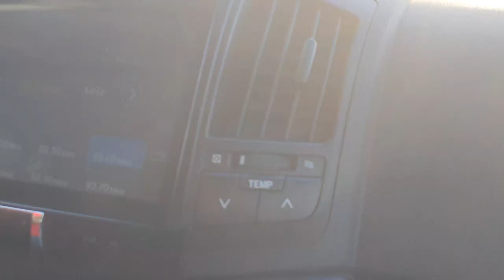Land Cruiser Mesaieed Dunes Qatar 09 2023